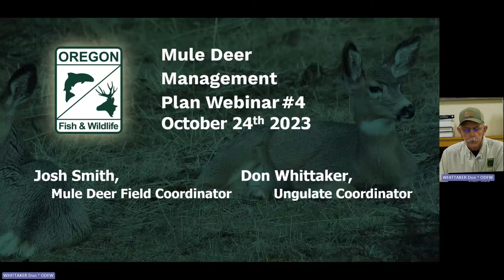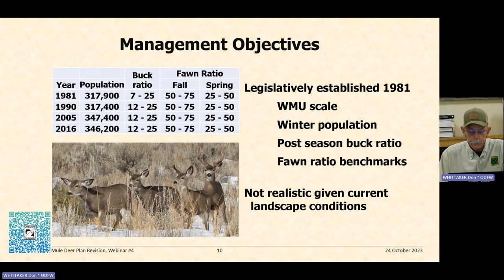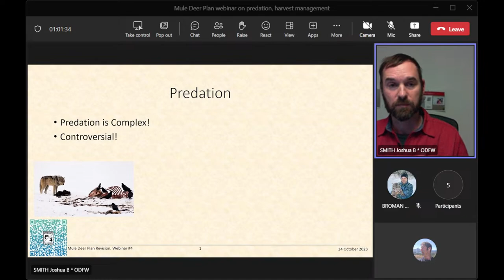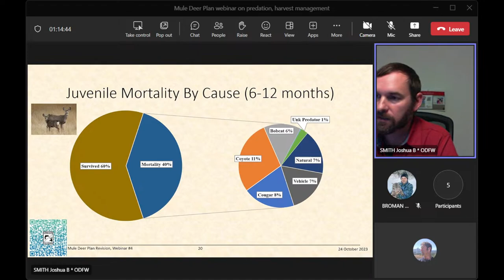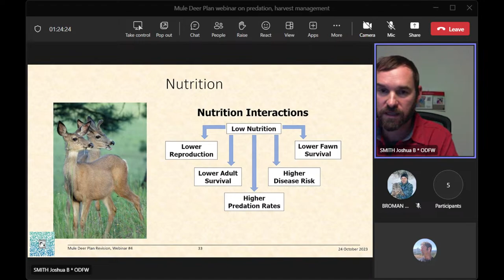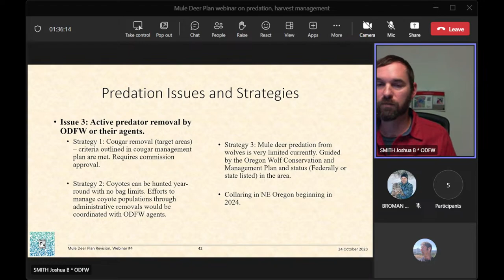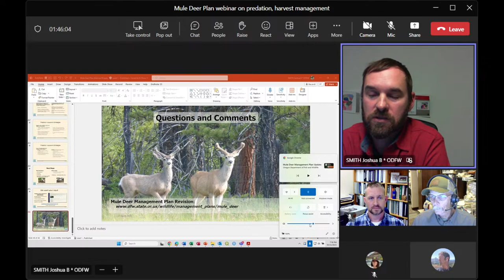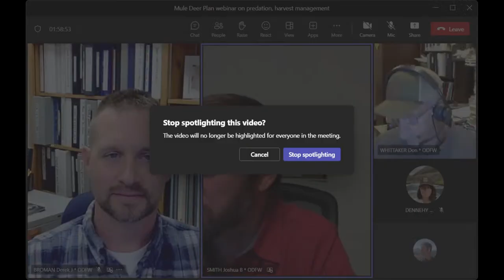Mule Deer Management Plan Update